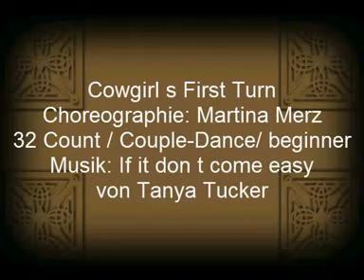Cowgirl s First Turn